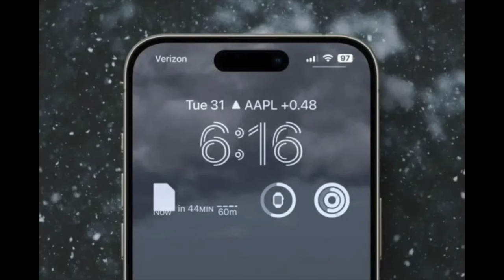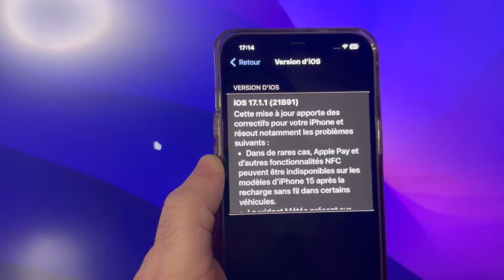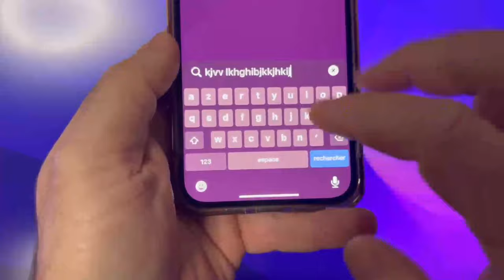Nouveautés iOS 17.1.1 : Corrections et Ce Qui Bugge Encore sur Votre iPhone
Apple déploie la mise à jour iOS 17.1.1 pour les utilisateurs d'iPhone, résolvant ainsi d'importants bugs qui affectaient l'expérience utilisateur. Cette version intervient rapidement après la précédente mise à jour majeure, soulignant l'engagement d'Apple à fournir un système d'exploitation stable et sécurisé. Les correctifs concernent notamment les problèmes de connectivité,  un widget météo qui afficher un fichier à la place de flocons de neige . Les utilisateurs sont encouragés à installer la mise à jour iOS 17.1.1 dès maintenant pour profiter d'une expérience optimisée.